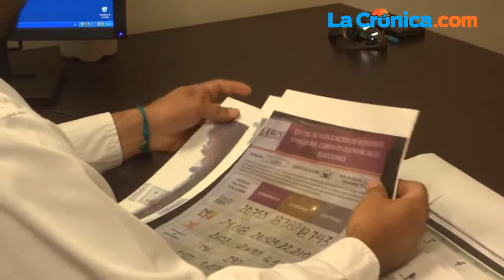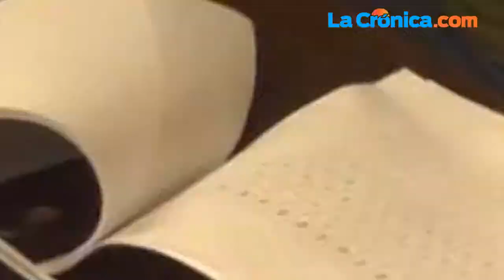Presentan denuncia penal contra distrito XVI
Una denuncia penal contra todo el personal del distrito XVI, por falsificación y propalación de resultados equívocos, fue interpuesta por el ex candidato a diputado del distrito I, Juan Manuel Molina García del Partido Movimiento Ciudadano